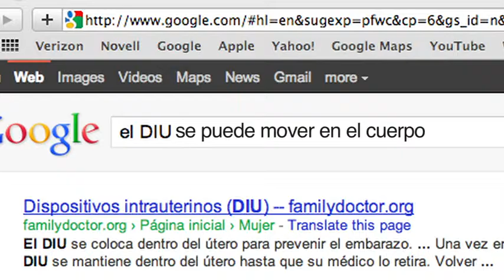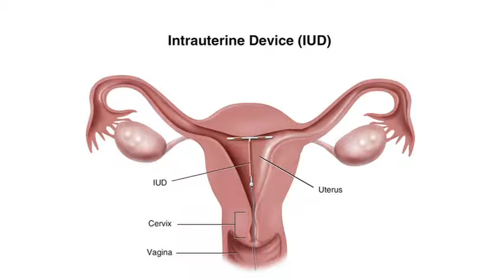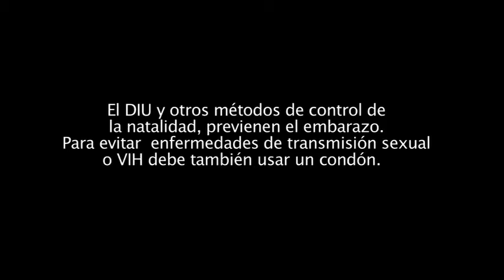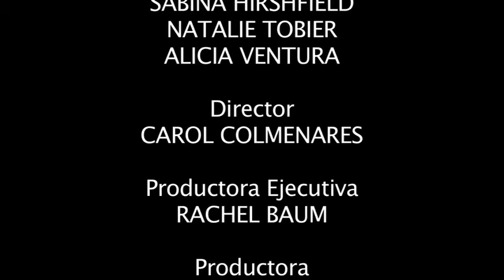Get It and Forget It - En Espanol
PHS produjo vídeo sobre la anticoncepción a largo plazo.